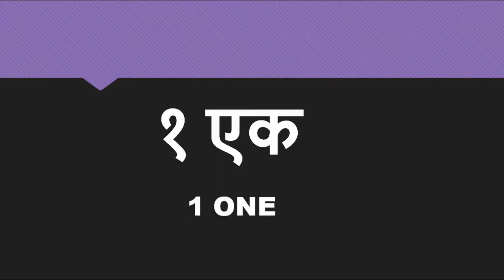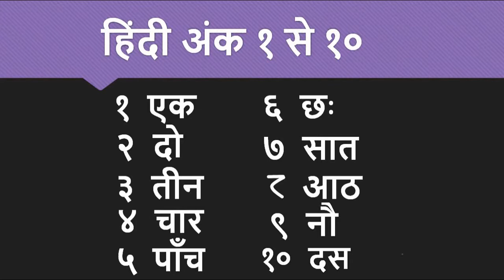Numbers 1 to 10 in Hindi |हिंदी गिनती १ से १० |counting 1-10 in Hindi | Hindi Tutorials for kids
Numbers 1 to 10 in Hindi.
Hindi tutorials for kids.
school project for kids.
free online tutorials for kids.
Learn Hindi Subject with Panira Arts.
Hello friends ,u can learn simple drawing hacks with us .
Panira arts introduce  you
simple and easy drawing and craft idea
Learn simple school projects with us.
learn pencil drawing ,oil pastels coloring , water coloring,finger painting ,collage work ,decorative art work ,mandala art drawing, cartoons drawings ,festival drawings ,pencil sketching and many more .